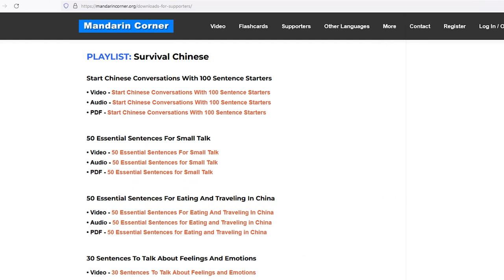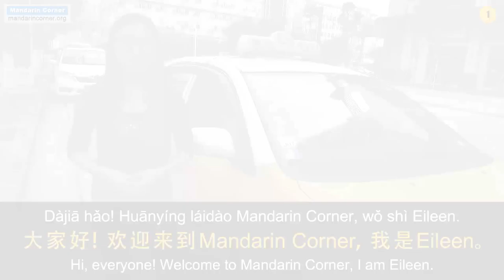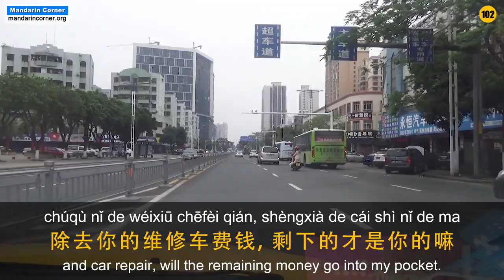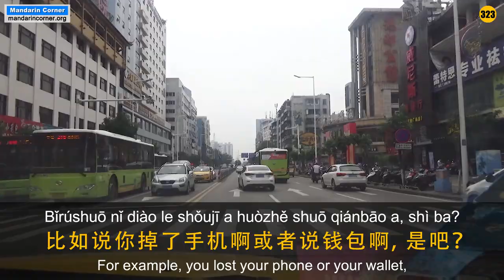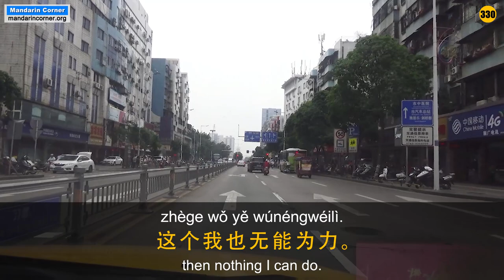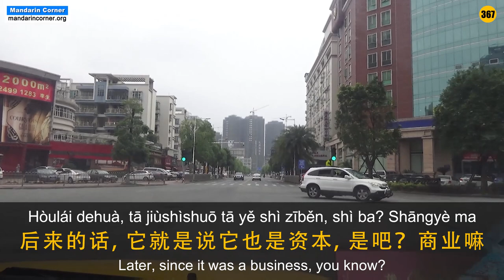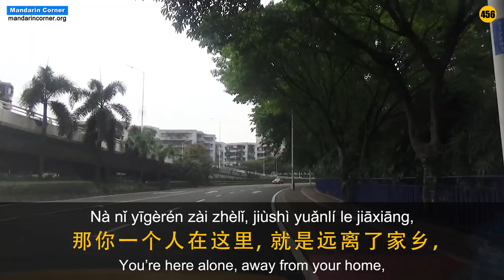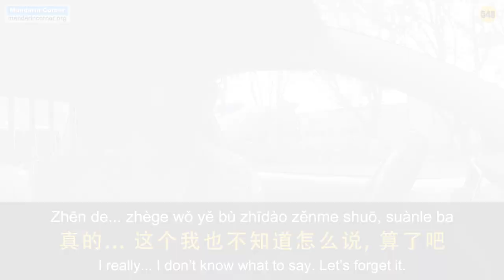Being A Taxi Driver In China - with English Subtitles - Intermediate Chinese - Chinese Conversation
What is it like to be a taxi driver in China? How are Chinese taxi drivers being affected by technological advances like the spread in China of apps like Didi? Get answers to these questions AND get exposure to REAL Chinese conversation in this video when Eileen interviews a local taxi driver. Learn real Chinese - not artificial textbook conversations. Real spoken Chinese is very different!

Like our unique content? We need your support to continue making these kinds of videos and maintain our website. When you support us, you become a Mandarin Corner Supporter. This will allow you to download all our audio, video and access all our other premium content. Please consider supporting us in one of the following ways:

We will provide information on how to discontinue support or lower pledge to $5